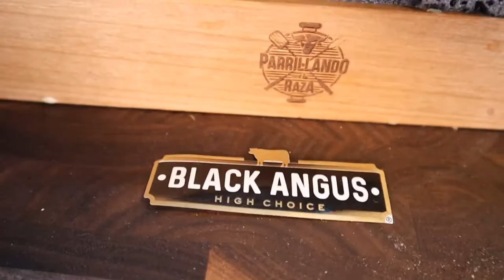Aguachile de Rib Eye y Costilla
Esta vez te traemos una verdadera Delicia!
Se trata de un Aguachile en molcajete, con Rib Eye y Costilla sin Hueso, Black Angus, una fiesta en tu paladar y muy sencillo de elaborar, como siempre, las porciones son a tu consideración y gusto!!